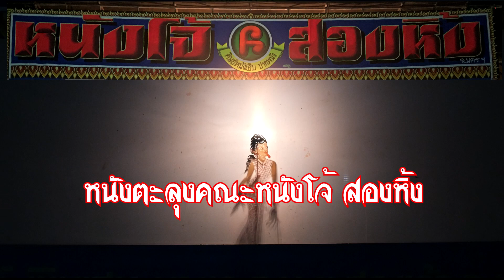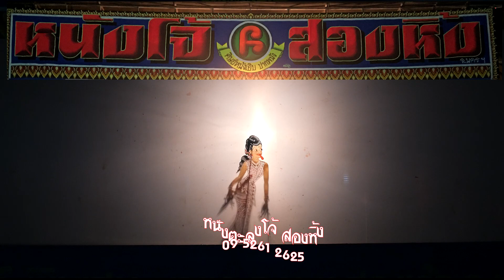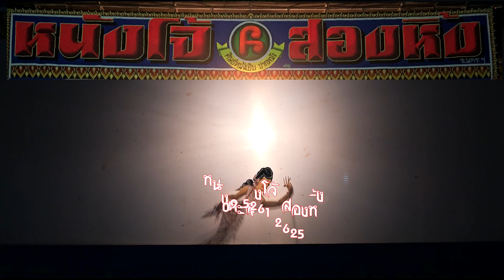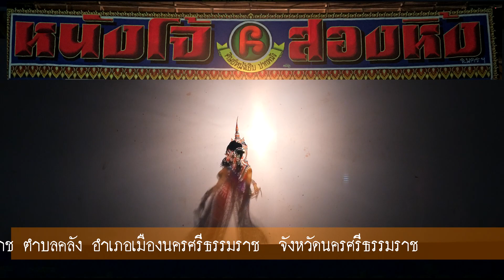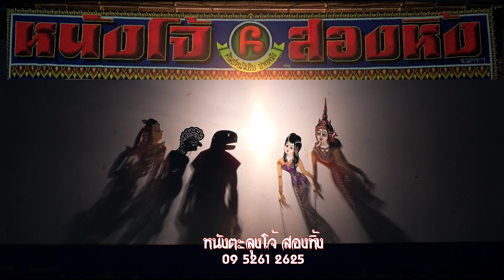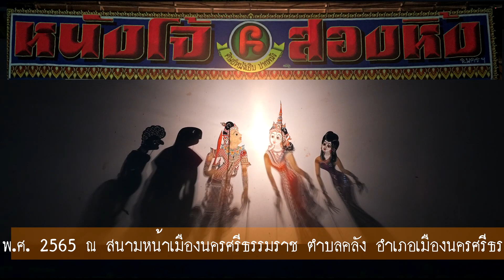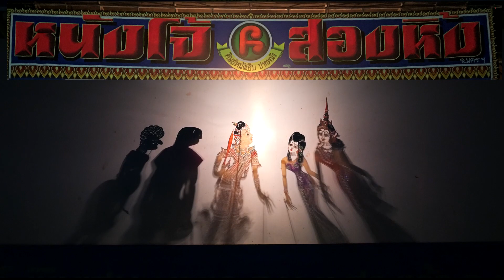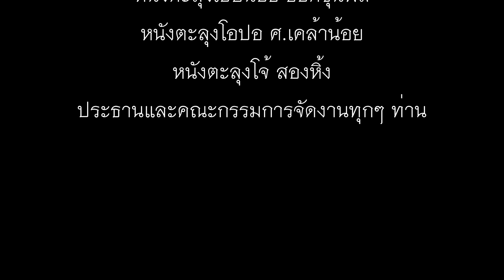หนังตะลุงโจ้ สองหิ้ง Ep 09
หนังตะลุงโจ้ สองหิ้ง ได้รับรางวัลรองชนะเลิศอันดับ 1 จากการประชันแข่งขันหนังตะลุง ณ สนามหน้าเมืองนครศรีธรรมราช ในงานประเพณีบุญสารทเดือนสิบ และงานกาชาดจังหวัดนครศรีธรรมราช เมื่อวันที่ 24 กันยายน พ.ศ.2565 (@guidingculture)